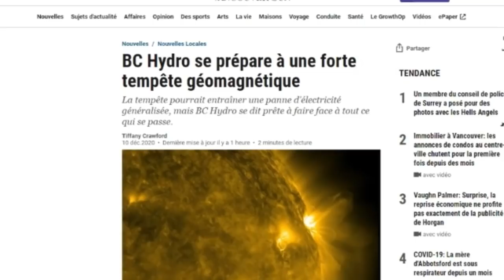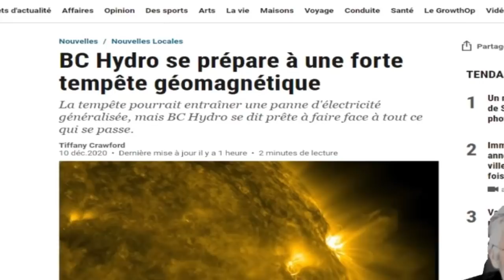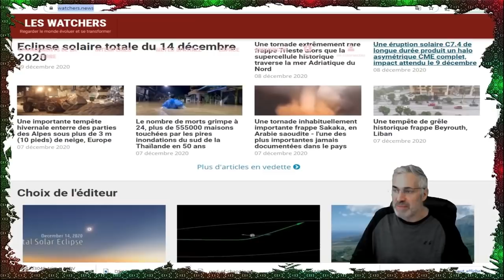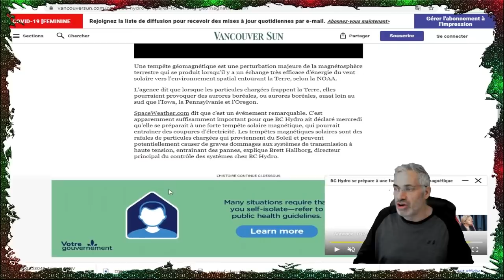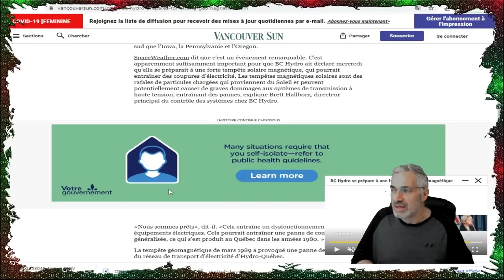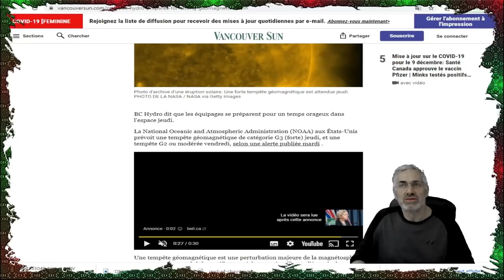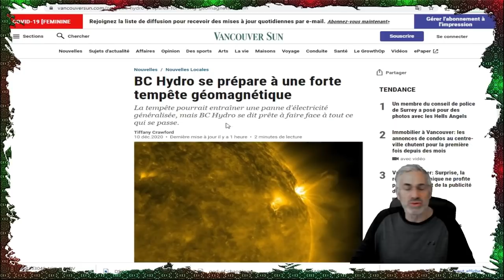BC Hydro se prépare à une forte tempête géomagnétique;peut entraîner une panne de courant général.